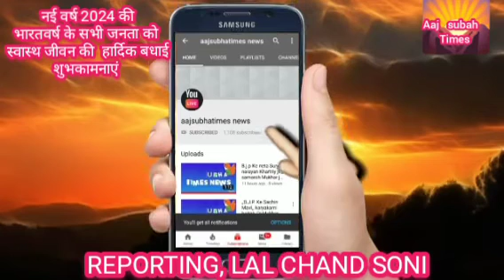आज सुबह टाइम्स टीम के तरफ से दर्शकों को नववर्ष की हार्दिक बधाई एवं शुभकामनाएं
*आपको एवं आपके परिवार को नववर्ष 2024 की मंगल कामनाएं।💐🌹 🙏🌹💐*नया साल आपके लिए और आपके परिवार के लिए सफलताओं, खुशियों एवं उमंगों से भरा हुआ हो, ऐसी हमारी हार्दिक शुभकामनाएं  है। आप साल के हर दिन हर पल पूर्ण स्वस्थ एवं प्रसन्न रहें। ऐसी हमारी ईश्वर से प्रार्थना एवं कामना है। आप नए साल में प्रगति पथ पर आगे बढ़ते रहें। इस साल आपको वह सब मिले, जिसे आप पाना चाहते हो*।